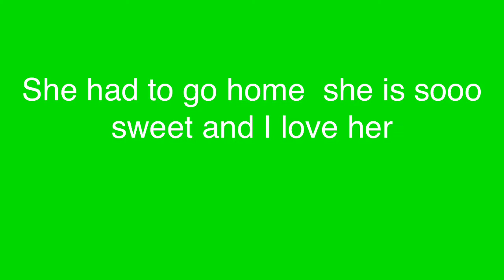Bella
I love her sooo much